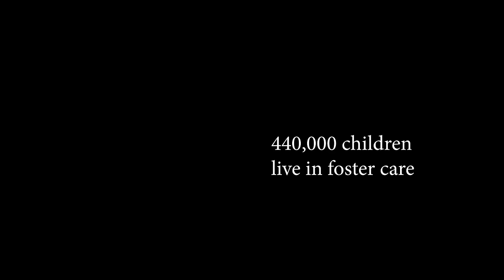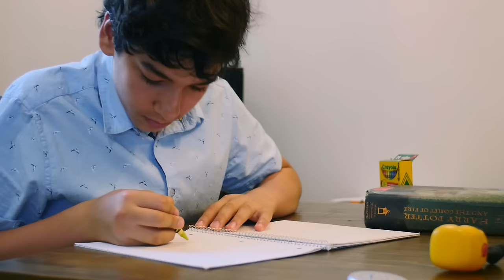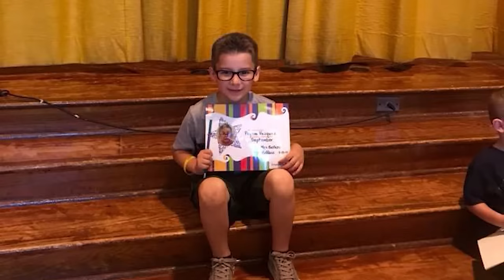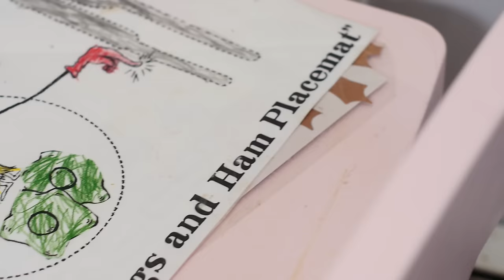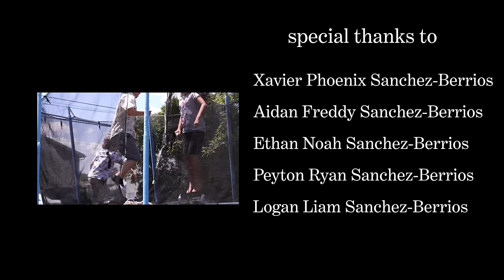Meet the Boys an Adoption Story - Part 1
See the The Boys Part 2 update video Eddy was volunteering with a mentoring program when a young man reached out to him with a desperate plea: "My brothers are getting evicted.  Can you help?"

At home, Benny, listened to her husband Eddy as he told her about the five Vasquez boys who were being neglected.  She couldn't say no - and the pair welcomed five new children into their home.  Two years later, the Sanchez-Berrios family shares their thoughts and feelings about their experiences.

This is a story of a loving family.

For Xavier, Aidan, Ethan, Peyton and Logan, it is the story of their future.

For more information about the NJ nonprofit embrella, go to embrella.org
To help support families like these, please consider supporting our foster care nonprofit by donating